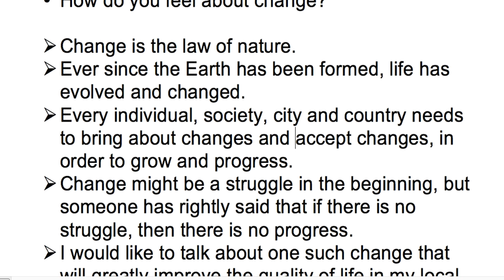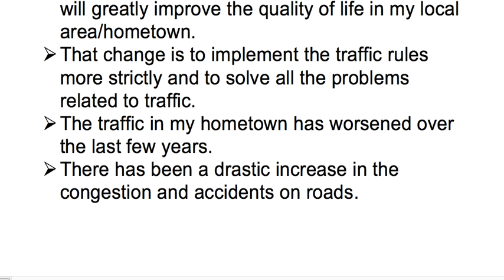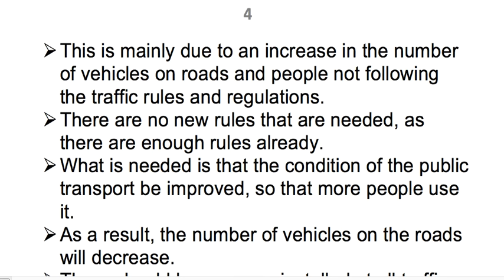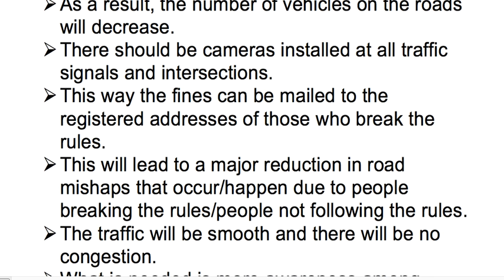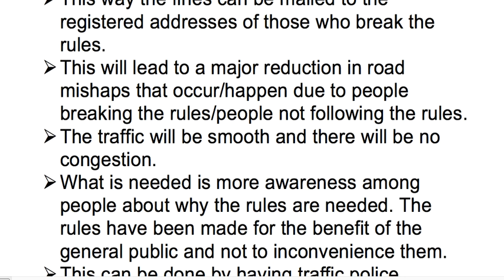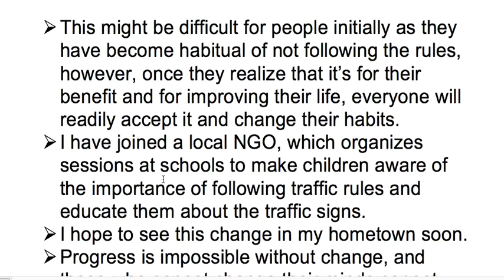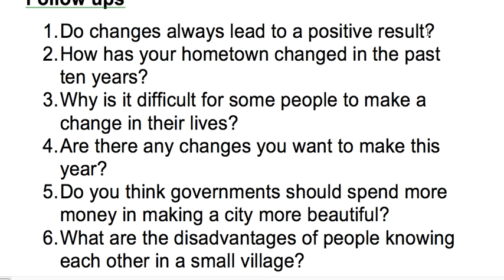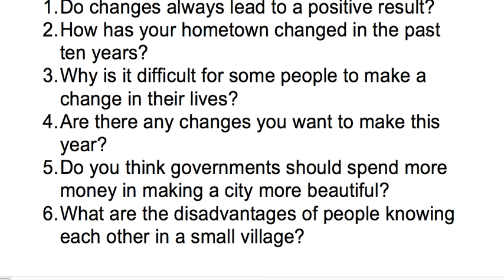IELTS Cue card A change that will improve your local area